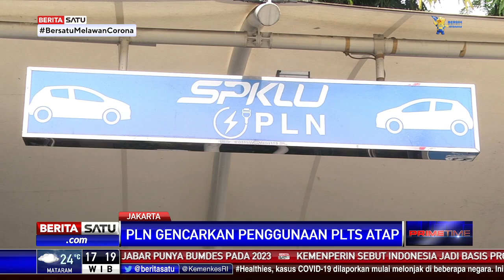Listrik Dorong Pertumbuhan Ekonomi Nasional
Ketersediaan infrastruktur kelistrikan menjadi salah satu faktor pendongkrak pertumbuhan ekonomi. PLN selalu memastikan, pasokan listrik cukup untuk memenuhi konsumsi listrik yang selalu meningkat setiap tahunnya